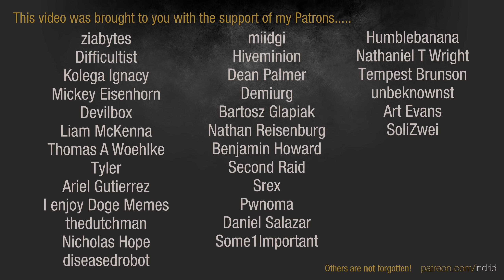Warhammer 40,000: Dawn of War 2: Retribution - 1v1 | aboba - Lictor Alpha [vs] Val.Hero - Techmarine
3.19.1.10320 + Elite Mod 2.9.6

Map: Calderis Refinery

aboba | Tyranids [Lictor Alpha]
vs
Val.Hero | Space Marines [Techmarine]

ya gitz

ELITE MOD